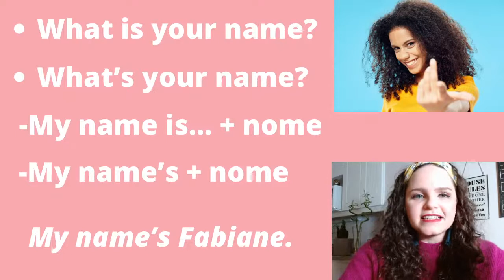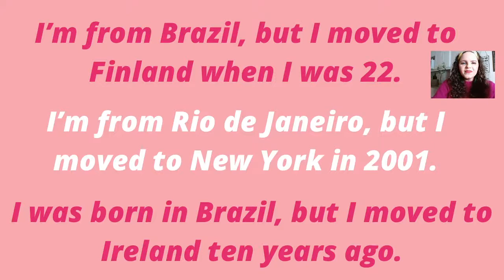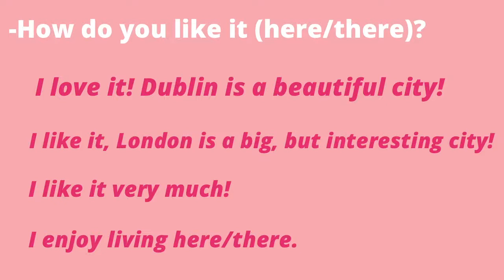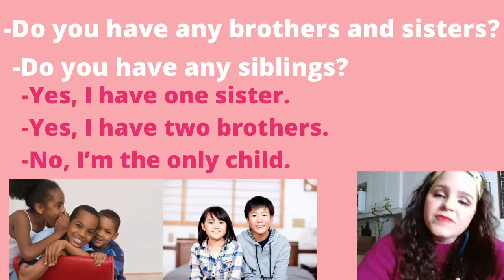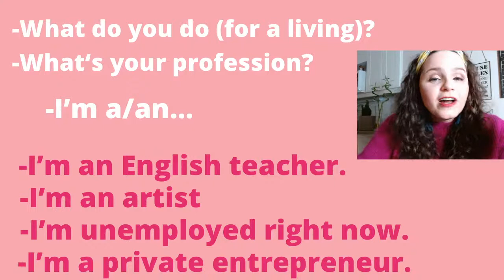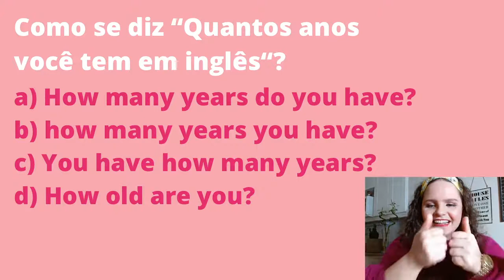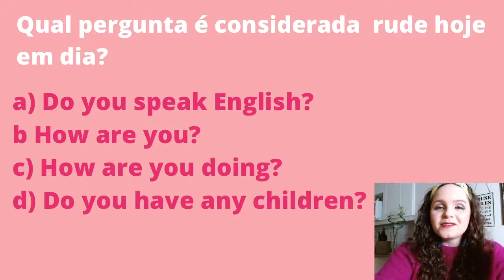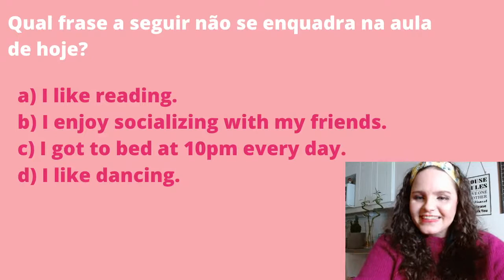Curso básico de inglês- Aula 3- Respondendo a perguntas pessoais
Nesta live vamos ter a terceira aula do nosso curso básico de inglês para iniciantes (inteiramente gratuito). Nessa aula vamos falar sobre como responder à perguntas pessoais. E no final da live vamos fazer um quiz, u seja, um testezinho pra ver se vocês aprenderam mesmo! Bora aprender inglês? Lembrando que a LIVE fica gravada no canal pra vocês poderem assistir de novo! As dúvidas e perguntas vocês podem colocar no CHAT da live, nos comentários ou pello instagram @fabianelaube.  Beijos e bons estudos! :-)